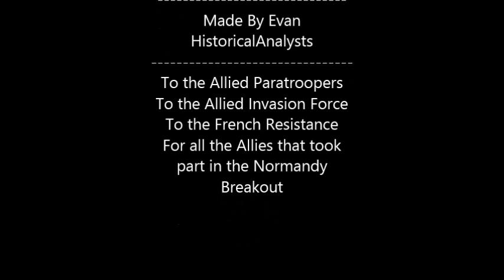The Normandy Breakout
Hey guys this is my first map simulation. I made this using Windows Paint and Movie Maker. Sorry the map simulation itself is short.